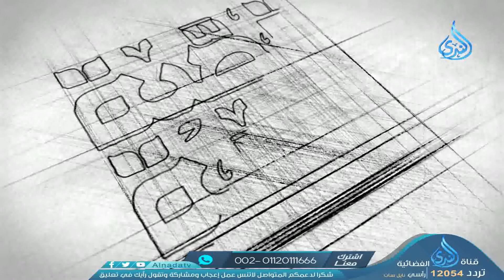قصة موسى والخضر | قصة أمة م 2 | إدريس نجم | 15